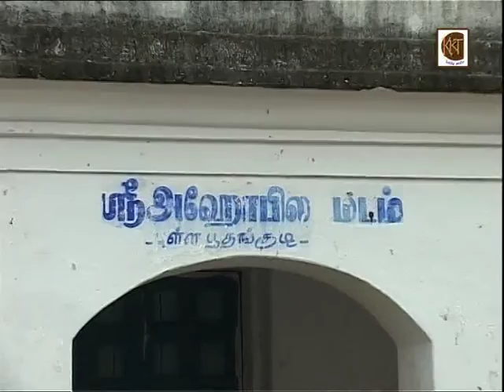10 திருப்புள்ளம்பூதங்குடி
திருப்புள்ளம்பூதங்குடி